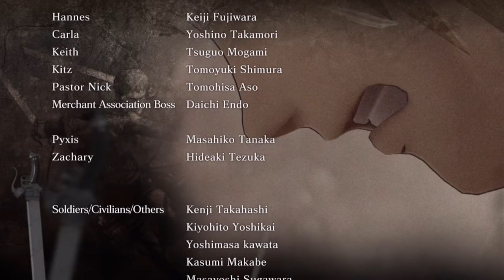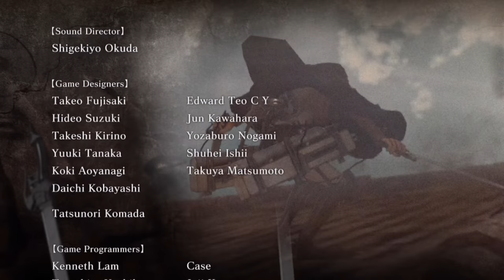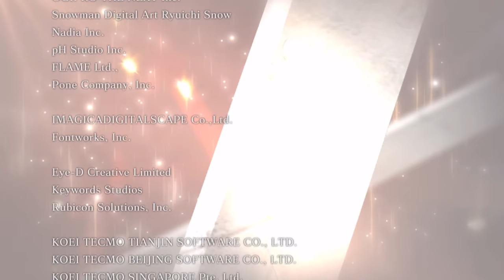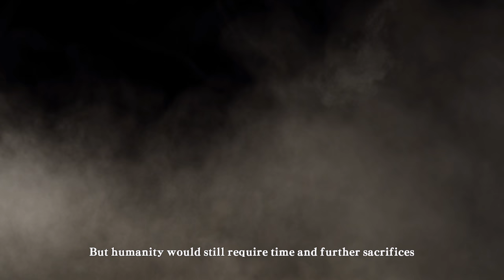A.O.T. Wings of Freedom (XBOX ONE X 4K) - Walkthrough FINAL